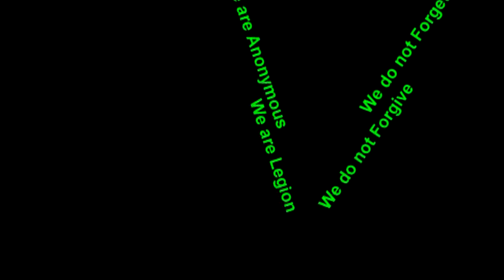9/11: EXPLOSIVE TESTIMONY EXCLUSIVE - AE911Truth.org Niels Harrit-Chemist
Originally Uploaded on Nov 3, 2010

AE911Truth's EXCLUSIVE INTERVIEW!
Chemist Niels Harrit - One of the scientists who found Explosive Thermite
in the World Trade Center dust discusses Thermite, Nanothermite, Explosives and Incendiaries.
This interview is some raw footage of one of the world class experts appearing in Architects and Engineer's upcoming hard hitting documentary
"9/11: Explosive Evidence - Experts Speak Out"
Read The Open Chemical Physics Journal, 2009, 2, 7-31 -- " Active Thermitic Material Discovered in Dust from the 9/11 World Trade Center Catastrophe " by N.H. & al